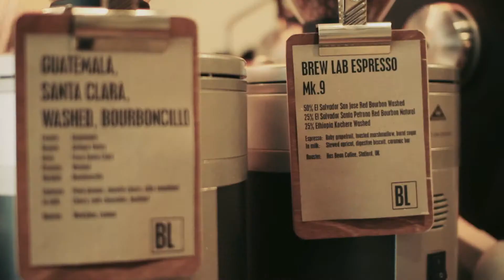Espresso yourself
There’s a lot of noise around coffee at the moment. With London Coffee Festival and UK Coffee Week going on, we thought we’d make a bit of a song and dance about our preferred black gold. Give it a share if you think a coffee sounds good!
Thanks to Brew Lab coffee bar for location and coffee and Mike "the goose" Gooseberg for the original music and audio editing